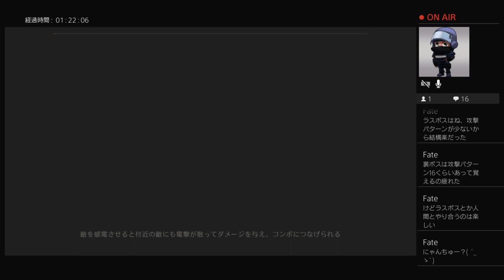渡辺誠ですたいっ！ 【PS4 ANTHEM/アンセム 】GM2or3デイリーやらフリーをこなしつつただひたすらレジェ求めて～！～気合いだ！！ その5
ほいさー！お疲れ様ですたいっ！

渡辺誠と申しますm(__)m

いろいろな方と出会い様々なゲームをして明るく元気に楽しくをモットーに遊べたらなと思い配信始めました。

不慣れなこともあると思いますが
何卒ご容赦を～

ゲームはＦＰＳやゾンビ関係など
いろいろやってきたいと思っております

オススメなゲームがありましたら教えてくださいな～

マナーを守って明るく元気に楽しくいきたいと思いますよ！

宜しくお願いいたしますm(__)m